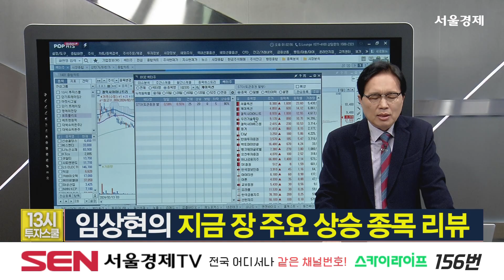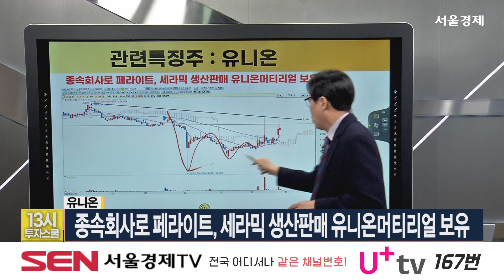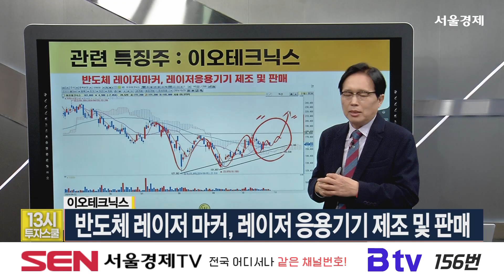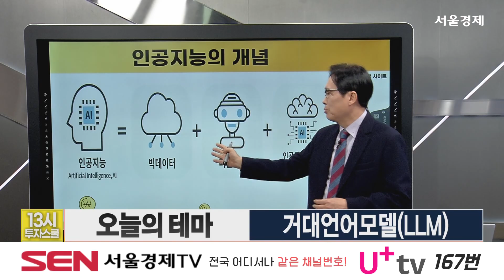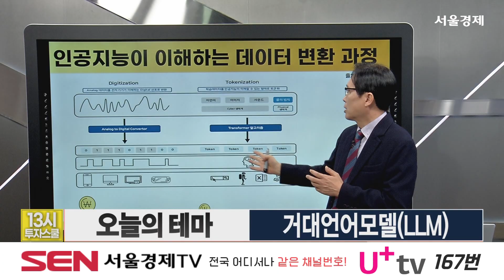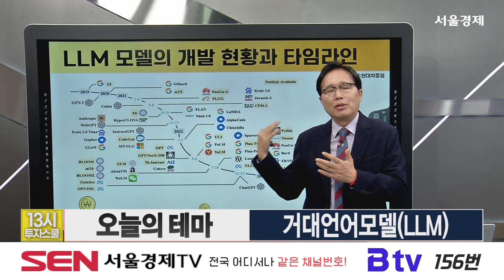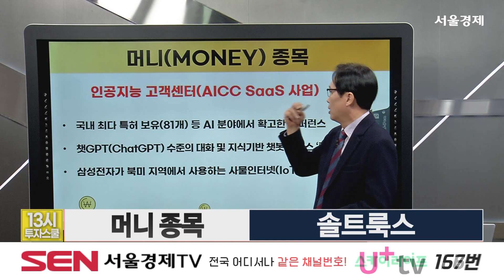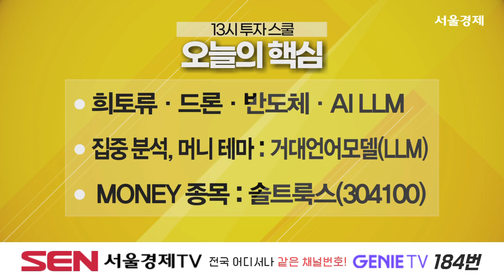13시 투자스쿨 265회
20241029

1) 오늘 장 머니(MONEY) 이슈는?
- "中 희토류 생산·수출 통제 강화"…격화하는 반도체 공급망 전쟁
- 정부 소식통 “우크라 드론 근접전에 북한군 전사자 속출 예상”
- 美, 반도체·AI·양자컴퓨팅 對中 투자 통제…내년 1월2일 시행
- 차세대 트랜스포머 찾는다…새 AI 알고리즘 나오나

2) 지금 장 테마 종목 머니(MONEY)?
• 머니(MONEY) 테마: 거대언어모델(LLM)
# 코난테크놀로지 : 'Human Language Understanding [Text AI] 기술' 연구
# 샌즈랩 : 통신반도체(XGSPON칩) 설계하는 Fabless 업체